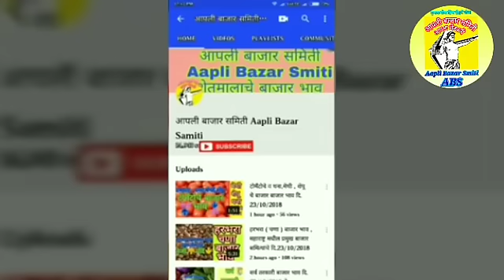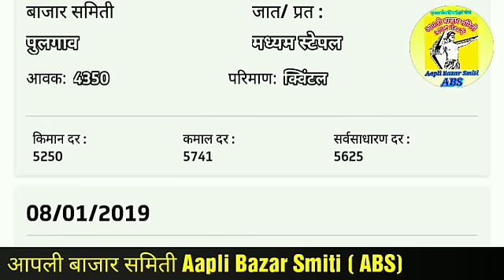कापूस बाजार भाव महाराष्ट्रातील ### cotton price in All maharastra , कपासी के दाम